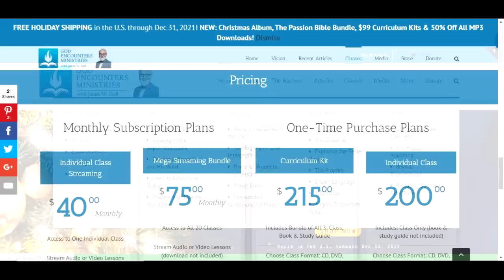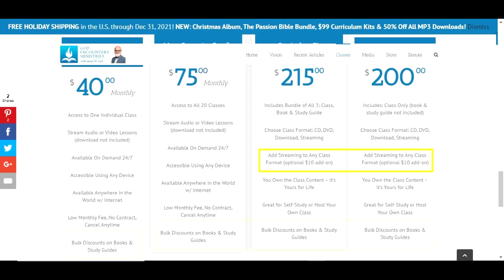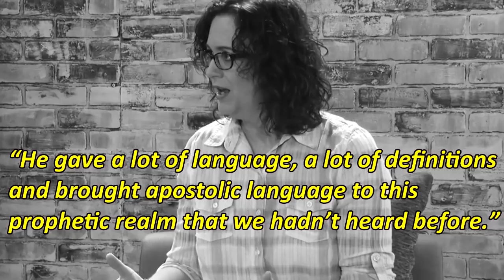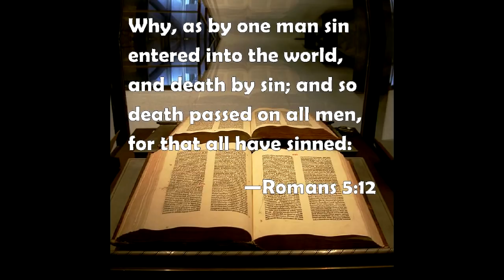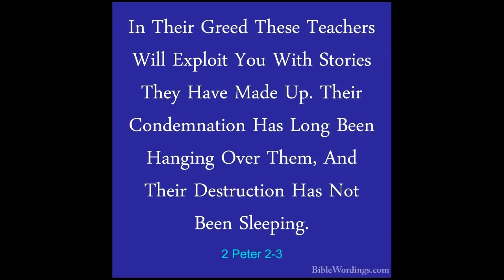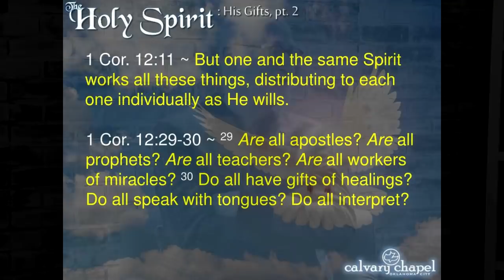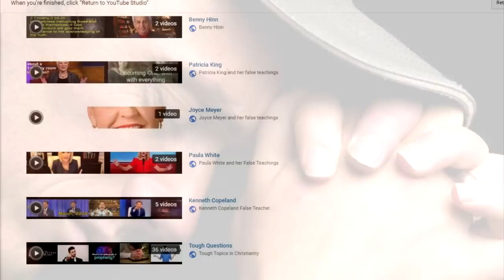James Goll and Secrets to Seer Realm Elevation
James Goll is a leader in the New Apostolic Reformation that has a large influence within this movement. There are many questionable things about his teaching.